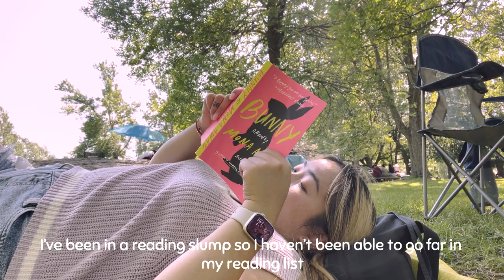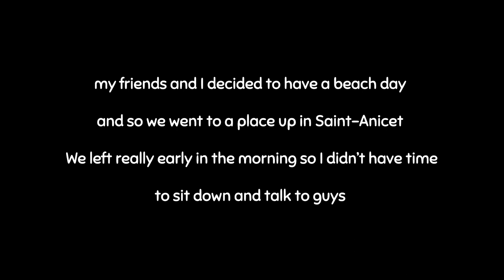summer diaries ☀️: family bbq in the park & beach day with friends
hi:))

this week, my family and I had a bbq at Beaver Lake park. Also, my friends and I went up to Saint-Anicet to have a beach day.

MUSIC USED 💿:
Sunset Dream - cheel
Sunshower - LATASHÀ
Fender Bender - Bad Snacks